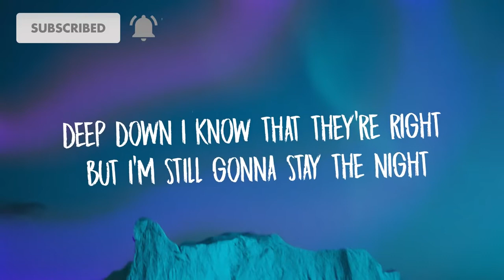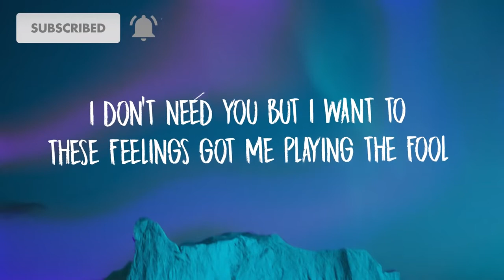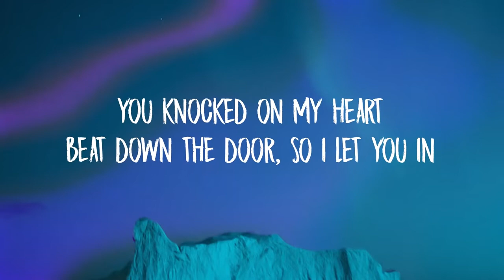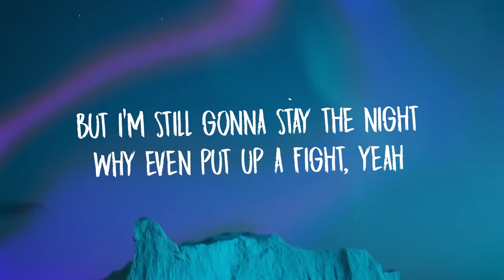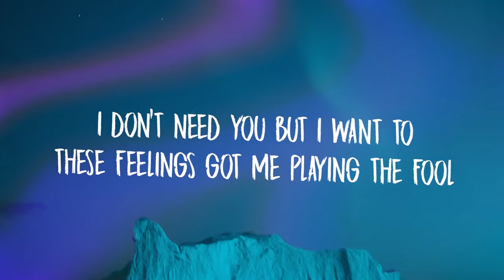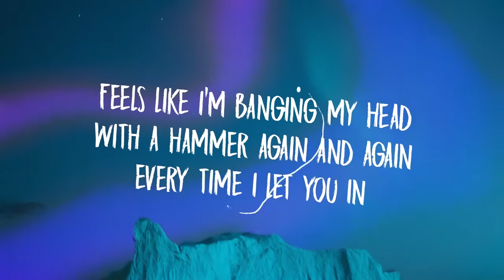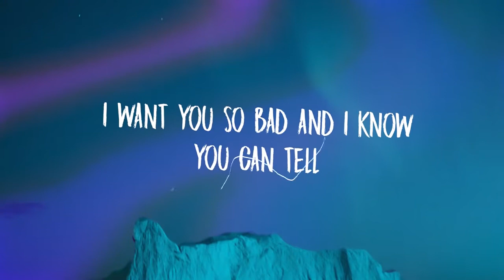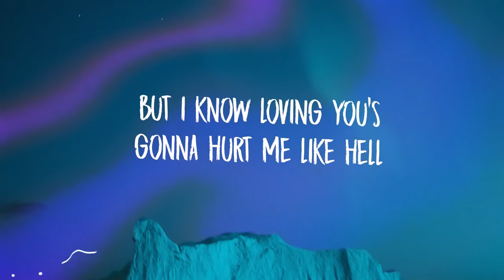Torturing Myself Lyrics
Torturing Myself
Writers: Keith William Humphrey, John Tucker

You hit me like lightning
Then you brought me back to life
It felt like my heart stopped
And I died a thousand times
My friends tried to warn me
That you were incapable
Of loving somebody like me
Deep down I know that they’re right
But I'm still gonna stay the night

(Pre-Chorus)
I don’t need you but I want to
These feelings got me playing the fool

(Chorus)
I just keep torturing myself, self, self
Cant put all these feelings for you on a shelf, shelf, shelf
I want you so bad and I know you can tell, tell, tell
But I know loving you’s gonna hurt me like hell
Got all these feelings that I just can't help
So I'll just keep torturing my-

(Post)
I just keep torturing
I just keep torturing myself

You knocked on my heart
Beat down the door, so I let you in
And I just keep running back for more
And I try not to wonder who you’re on the phone with
When its two in the morning
why even put up a fight, yeah

(Bridge)
Feels like I’m banging my head
with a hammer again and again
Every time I let you in